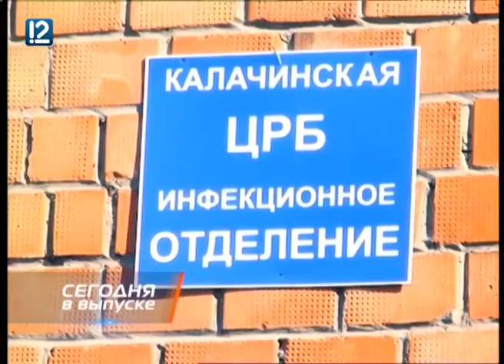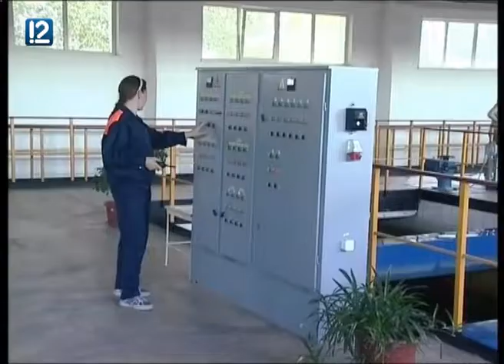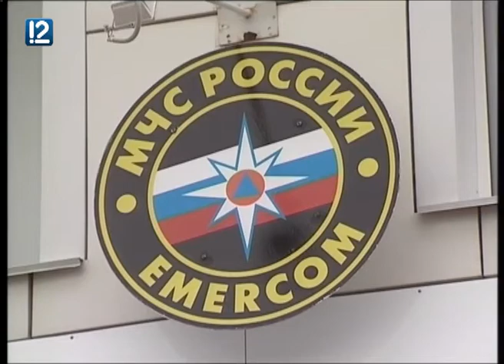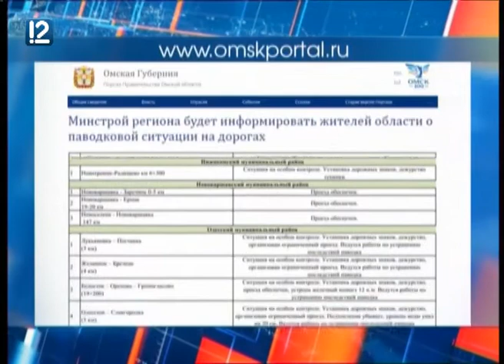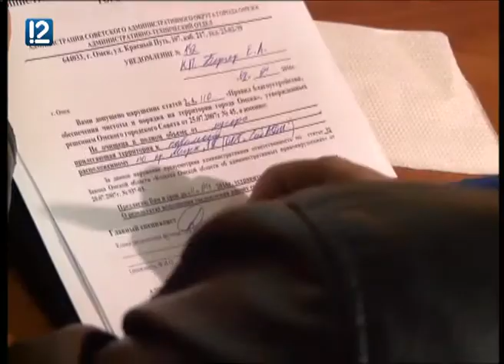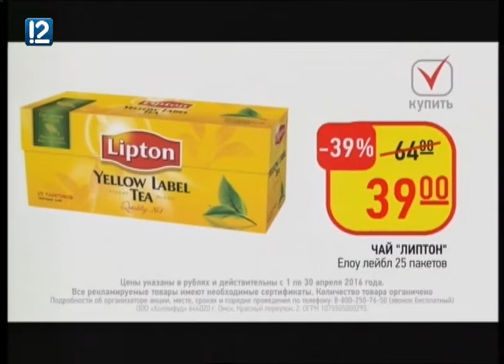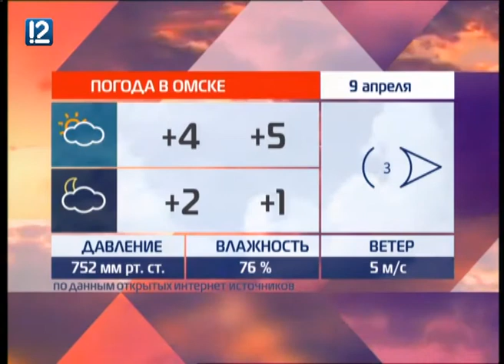"Час новостей" (08.04.2016 20:00)